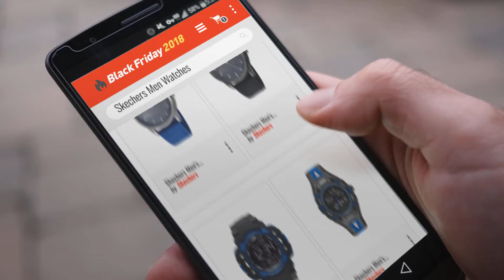Save Big On Skechers Men Watches Black Friday / Cyber Monday 2018 | Black Friday Guide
** Black Friday 2022 is now Live!
** Explore all Black Friday Deals Now

Add to Cart to Get Black-Friday/Cyber-Monday Price Alerts:
Black Friday / Cyber Monday Skechers Men's Quartz Metal and Leather Casual Watch, Color:Brown (Model: SR5021) by Skechers

Black Friday / Cyber Monday Skechers Men's Quartz Metal and Rubber Casual Watch, Color:Black (Model: SR5110) by Skechers

Black Friday / Cyber Monday Skechers Men's SR1035 Digital Display Quartz Black Watch by Skechers

Black Friday / Cyber Monday Skechers Men's Quartz Plastic and Polyurethane Casual watchMulti Color (Model: SR1070) by Skechers

Black Friday / Cyber Monday Skechers Men's SR5040 Analog Display Quartz Grey Watch by Skechers

Black Friday / Cyber Monday Skechers Men's Quartz Metal and Rubber Casual Watch, Color:Blue (Model: SR5113) by Skechers

Black Friday / Cyber Monday Skechers Men's Quartz Plastic Casual Watch, Color:Grey (Model: SR1113) by Skechers